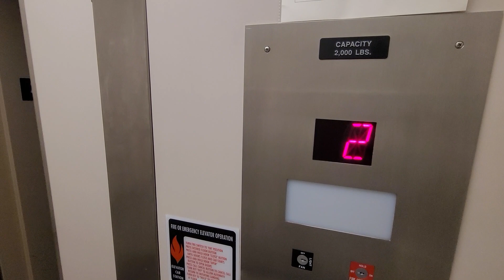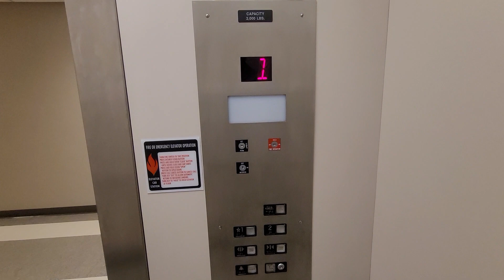Long Hydraulic Elevator, City Hall, Red Bud, IL